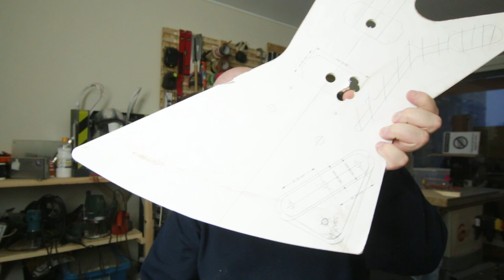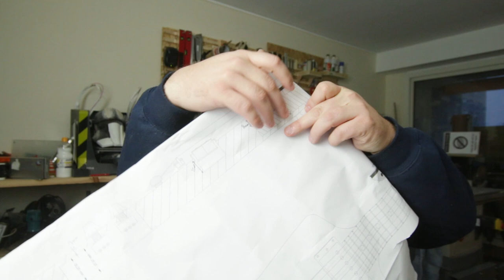retour sur le projet guitare - la suite, qu'est ce que j'ai appris, etc...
dans ce blabla je reviens d'abord sur ce que j'ai appris sur le projet guitare, les étapes futures, les adapatations à faire sur le plan que j'ai acheté, etc...